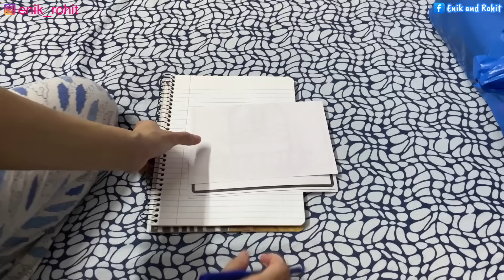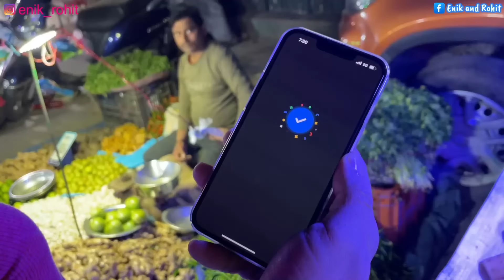ARYAN KE PASAR MALAM PERTAMA KALINYA | NIGHT MARKET IN DELHI